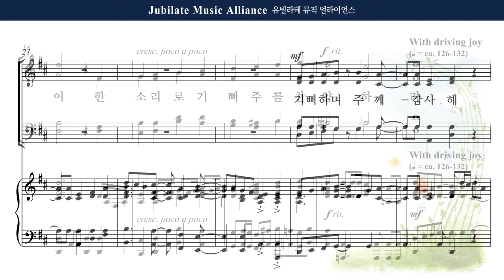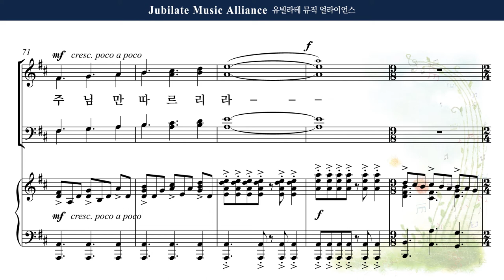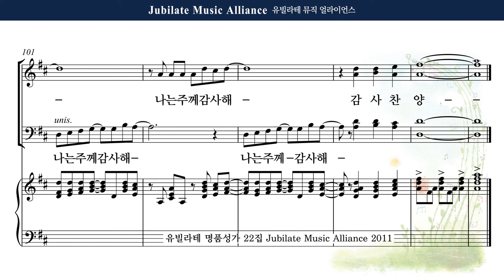[유빌라테 22집] 23. Joseph M. Martin - 나는 주께 감사해 (Rejoice! Give Thanks! Sing!) Soprano